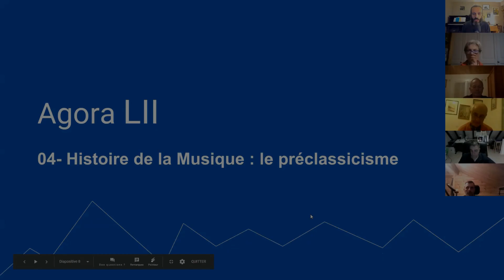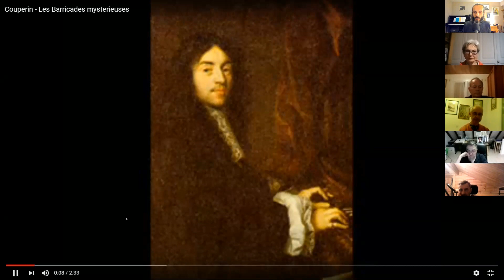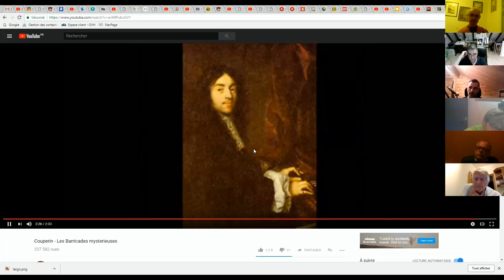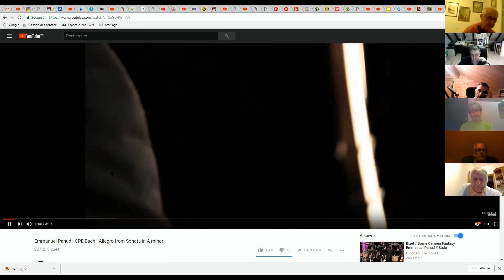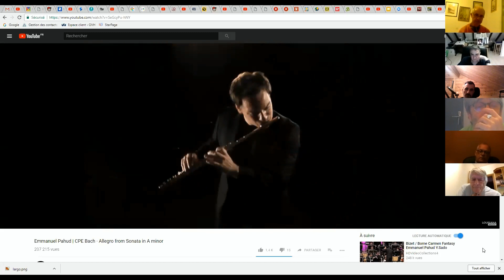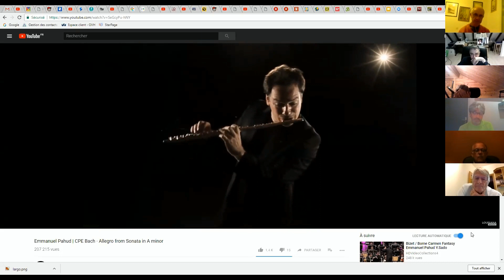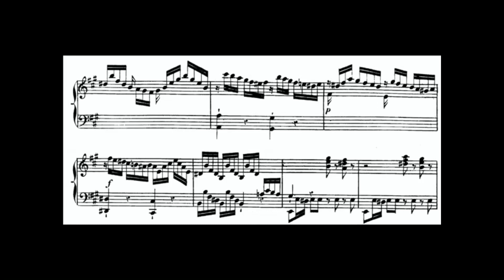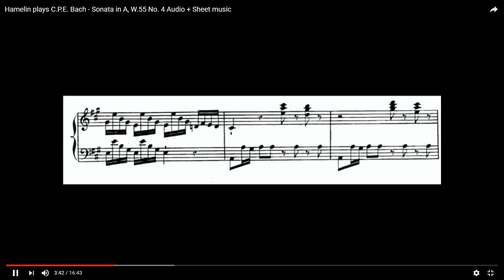Histoire de la Musique - épisode 11 : le préclassicisme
1. Apprenez à jouer votre tout premier morceau à l'harmonica en moins de 30 jours, même si vous n'avez jamais fait de musique de votre vie

3. Devenir harmoniciste de blues grâce au Clan des Bluesmen

2. Likez la page Facebook de l'école d'harmonica